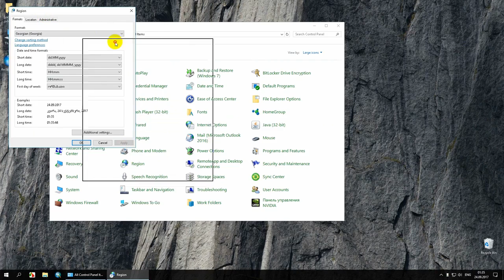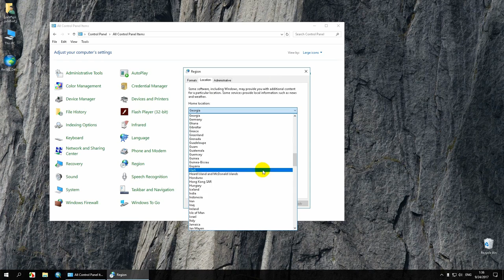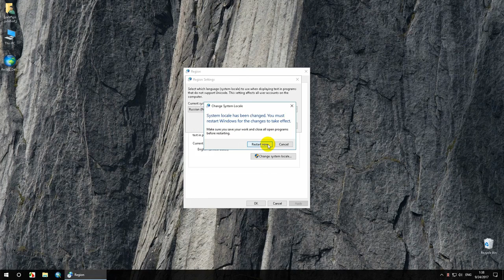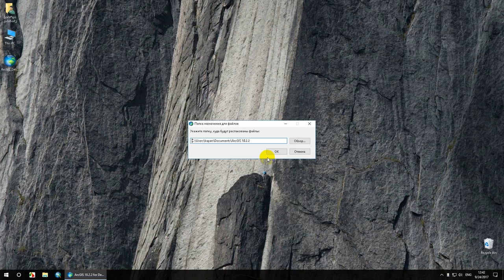Windows regional formats for GIS